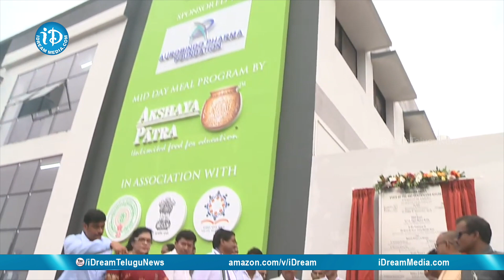AP CM YS Jagan visits Akshaya Patra Foundation || Srikakulam || iDream News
Watch AP CM YS Jagan visits Akshaya Patra Foundation at Srikakulam.